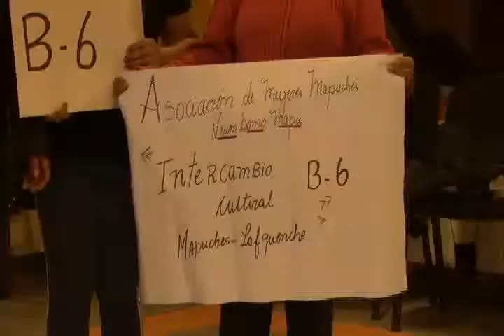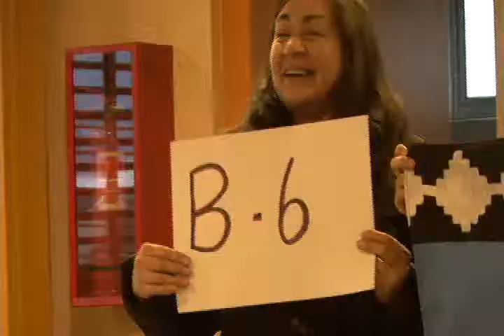B 6 Newen Domo Mapu